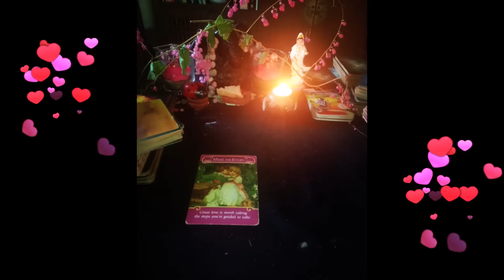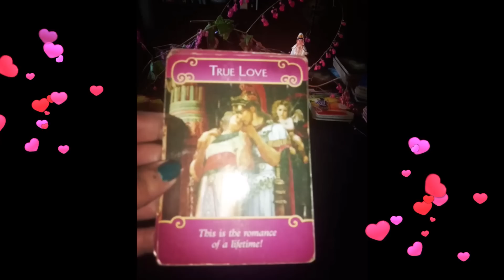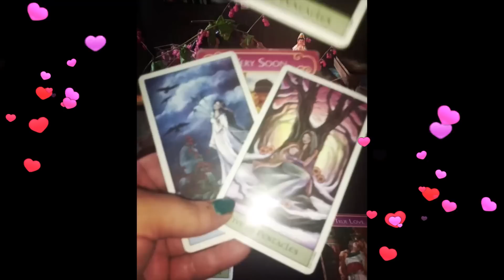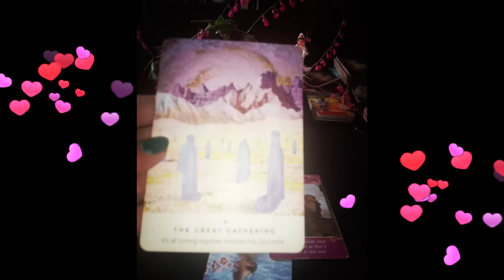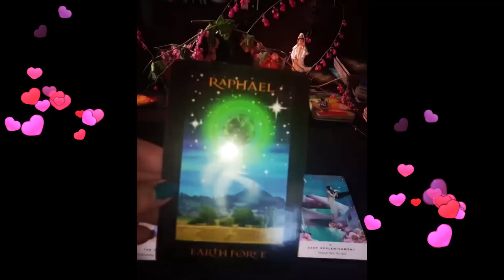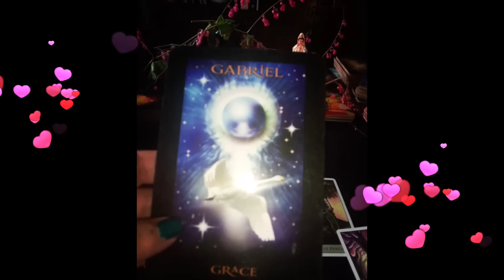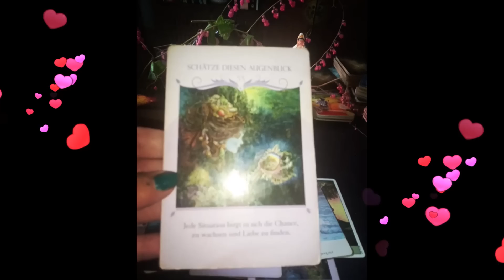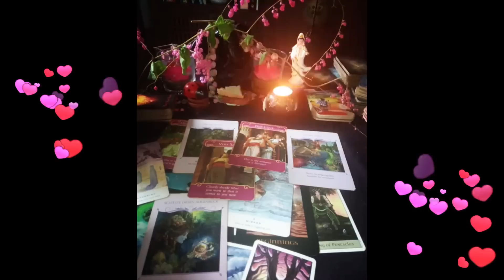💕Valentinstag- Reading - Recht bald und Wahre Liebe💕💑